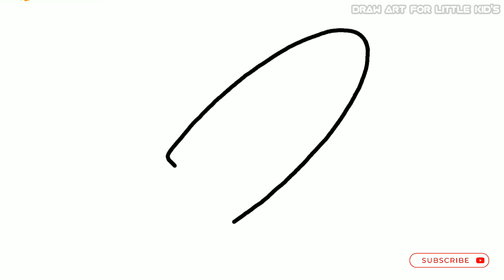How to Draw a Rocket for kids | easy step by step | easy drawing tutorial Simple Drawing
छोटे बच्चों के लिए कला बनाएं
चित्रकला
चित्र
प्यारी ड्राइंग
सरल रेखांकन
रंग
करते रंग
रंग बिरंगा
ड्राइंग और रंग
चित्रकारी
कैसे आकर्षित करने के लिए
कैसे सीखे
आसान
आसान तरीके से चित्र कैसे बनाएं
चरण दर चरण चित्र कैसे बनाएं
बच्चे-बच्चे के लिए
बच्चों और नन्हें बच्चों के लिए
बच्चों का मनोरंजन

लहान मुलांसाठी कला काढा
रेखाचित्र
रेखाचित्रे
गोंडस रेखाचित्र
मूलभूत रेखाचित्र
साधे रेखाचित्र
रंग
रंग भरणे
रंगीत
रेखाचित्र आणि रंग
चित्रकला
शिका
शिकणे
कसे काढायचे
कसे शिकायचे
सोपे
सोपे कसे काढायचे
स्टेप बाय स्टेप कसे काढायचे
लहान मुलांसाठी
मुलांसाठी आणि लहान मुलांसाठी
मुलांचे मनोरंजन

Draw Art For Little Kids
Draw Art For Little Kid
Draw
Drawing
Drawings
Cute Drawing
Basic Drawing
Simple Drawing
Colour
Colours
Colouring
Colourful
Drawing and Colours
Paint
Painting
Learn
learning
Easy
For kidToddler
For kids and Toddlers
Kids entertainment

Desenhe arte para crianças pequenas
Desenhe arte para criança
Empate
Desenho
Desenhos
Desenho fofo
Desenho Básico
Desenho Simples
Cor
Cores
Coloração
Colorida
Desenho e Cores
Pintar
Pintura
Aprender
aprendizado
Como desenhar
Como aprender
Fácil
Para criança
Para crianças e bebês
Entretenimento infantil

Menggambar Seni Untuk Anak Kecil
Menggambar
Gambar
Gambar Lucu
Gambar Dasar
Gambar Sederhana
Berwarna-warni
Gambar dan Warna
Cat
Lukisan
Mempelajari
sedang belajar
Cara menggambar
Cara Belajar
Mudah
Selangkah demi selangkah
Cara Menggambar Mudah
Cara Menggambar Langkah demi Langkah
Untuk anak Balita
Untuk anak-anak dan Balita
Hiburan anak-anak

dibujar arte para niños pequeños
Dibujar
Dibujo
Dibujos
lindo dibujo
Dibujo Básico
Dibujo Sencillo
Color
Colores
Colorante
Vistoso
Dibujo y colores
Pintar
Cuadro
Aprender
aprendiendo
Como dibujar
Cómo aprender
Fácil
Paso a paso
Cómo dibujar fácil
Cómo dibujar paso a paso
Para niñoNiño pequeño
Para niños y niños pequeños
entretenimiento para niños

小さな子供向けにアートを描く
小さな子供のためにアートを描く
描く
描画
図面
かわいい絵
基本的な図面
簡単な描画
色
着色
カラフル
描画と色
ペイント
絵画
学ぶ
学ぶ
描き方
学び方
簡単
ステップバイステップ
簡単に描く方法
段階的に描く方法
子供用幼児用
子供および幼児向け
キッズエンターテインメント

Zeichnen Sie Kunst für kleine Kinder
Ziehen
Zeichnung
Zeichnungen
Niedliche Zeichnung
Grundlegendes Zeichnen
Einfaches Zeichnen
Farbe
Farben
Färbung
Bunt
Zeichnung und Farben
Malen
Malerei
Wie man zeichnet
Wie lernt man
Einfach
Schritt für Schritt
Wie man einfach zeichnet
Wie man Schritt für Schritt zeichnet
Für Kinder, Kleinkinder
Für Kinder und Kleinkinder
Unterhaltung für Kinder

Vẽ nghệ thuật cho trẻ nhỏ
Vẽ nghệ thuật cho đứa trẻ nhỏ
Vẽ tranh
Vẽ
Bản vẽ
Vẽ Truyện Tranh
Vẽ cơ bản
Vẽ đơn giản
Màu sắc
Tô màu
Đầy màu sắc
Vẽ và Màu sắc
Sơn
Bức vẽ
Học hỏi
học hỏi
Làm thế nào để vẽ
Làm thế nào để học
Dễ
Từng bước một
Cách vẽ dễ dàng
Cách vẽ từng bước
Dành cho trẻ tập đi
Dành cho trẻ em và trẻ mới biết đi
giải trí trẻ em

Küçük Çocuklar İçin Sanat Çizimi
Küçük Çocuk İçin Sanat Çizimi
Çizmek
Çizim
Çizimler
Sevimli Çizim
Temel Çizim
Basit Çizim
Renk
Renkler
Boyama
Renkli
Çizim ve Renkler
Boyamak
Tablo
Öğrenmek
öğrenme
Nasıl çizilir
Nasıl ögrenilir
Kolay
Adım adım
Kolay Çizim Nasıl Yapılır
Adım Adım Nasıl Çizilir
Çocuk içinYeni yürümeye başlayan çocuk
Çocuklar ve Yeni yürümeye başlayan çocuklar için
Çocuk eğlencesi

Draw Art Para sa Maliit na Bata
Gumuhit
Pagguhit
Mga guhit
Cute na Drawing
Pangunahing Pagguhit
Simpleng Pagguhit
Kulay
Mga kulay
Pangkulay
Makulay
Pagguhit at Mga Kulay
Kulayan
Pagpipinta
Matuto
pag-aaral
Paano Gumuhit
Paano Matuto
Madali
Hakbang-hakbang
Paano Madaling Gumuhit
Paano Gumuhit ng Hakbang sa Hakbang
Para sa kidToddler
Para sa mga bata at Toddler
Libangan ng mga bata

Dessiner de l'art pour les petits enfants
Dessiner de l'art pour un petit enfant
Dessiner
Dessin
Dessins
Dessin mignon
Dessin de base
Dessin simple
Couleur
Couleurs
Coloration
Coloré
Dessin et couleurs
Peinture
Apprendre
apprentissage
Comment dessiner
Comment apprendre
Facile
Pour enfantBambin
Pour les enfants et les tout-petits
Animations pour enfants
رسم الفن للأطفال الصغار
رسم الفن للطفل الصغير
يرسم
رسم
الرسومات
رسم لطيف
الرسم الأساسي
رسم بسيط
لون
الألوان
تلوين
زاهى الألوان
الرسم والألوان
طلاء
تلوين
يتعلم
تعلُّم
كيف تتعلم
سهل
خطوة بخطوة
للطفل الصغير
للأطفال والأطفال الصغار
ترفيه الاطفال